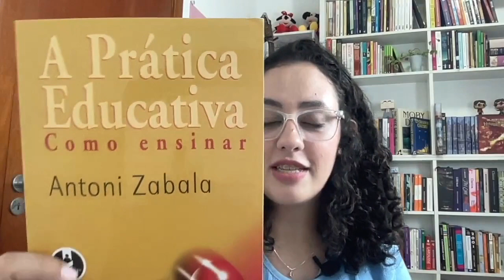COMO SER UM PROFESSOR MELHOR | Como dar uma BOA AULA | Dicas para PROFESSORES | Experiência docente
Prof, que bom que está aqui!!

LIVROS PARA PROFESSORES QUE RECOMENDO:
- Educação, escola e docência: novos tempos, novas atitudes
- A Prática Educativa: Como Ensinar
- Como Aprender e Ensinar Competências